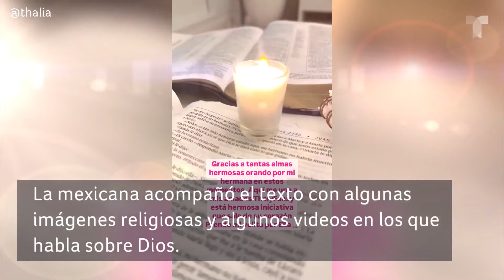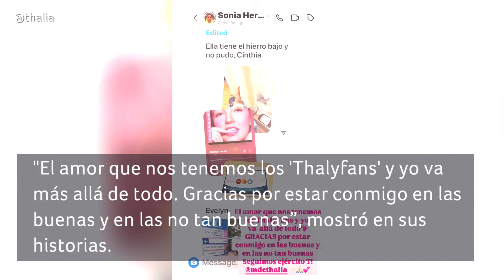Thalia habla de la salud de su hermana Ernestina Sodi y pide ayuda a sus fans | Buzz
Thalia viajó hasta México para estar con su familia tras conocer que Ernestina Sodi fue hospitalizada después de sufrir un infarto. La actriz compartió un extenso mensaje en el que dijo tener su fe puesta en que la salud de su hermana mejorará.